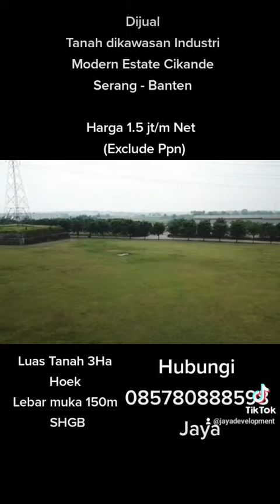JayaDevelopment - Tanah dijual dikawasan industri modern estate cikande serang, banten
Sale :

- 3 Km Dari pintu Tol Cikande
- Akses Kontainer 40 Fit

Cck Utk :
- Pabrik
- Gudang, Dll

Tanah Di Kawasan Industri Modern Estate Cikande  - Serang, Banten

Luas Tanah : 3 Ha
Hoek
Lebar muka 150 m
SHGB

Harga : 1,5 Jt/m Net ( Exclude Ppn )

Minat Call
Jaya